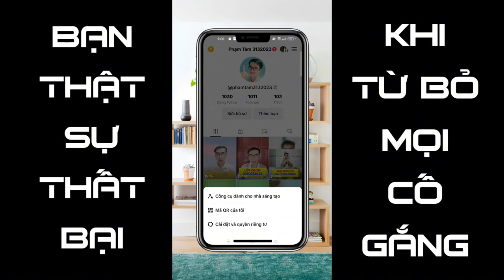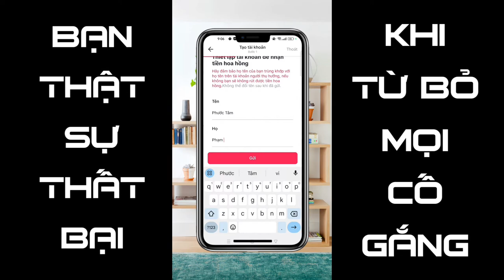Mở giỏ hàng tiktok shop khi đủ 1k follow